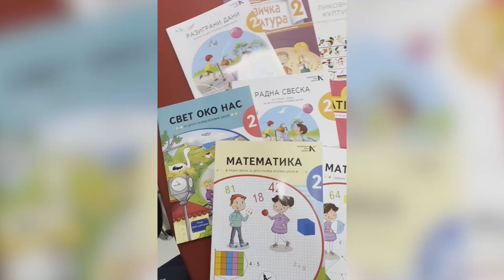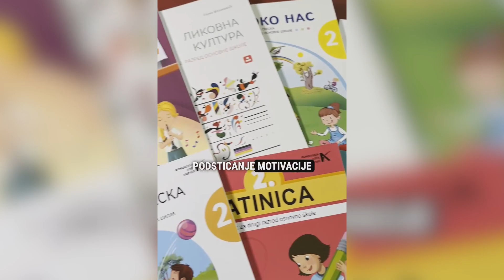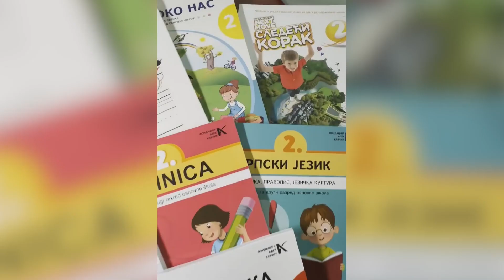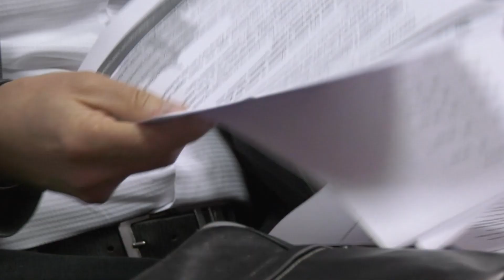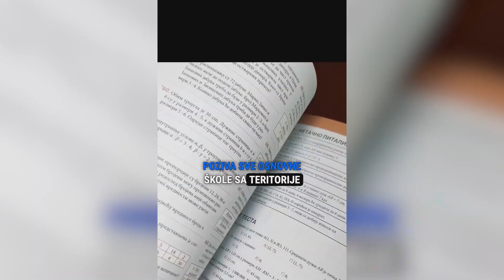ZREPOK i Fondacija Alek Kavčić – Da li će strani izdavači poraziti besplatne udžbenike?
Zrenjaninski poslovni krug je u saradnji sa Fondacijom Alek Kavčić raspisao javni poziv za prijavu osnovnih škola sa teritorije Srednjobanatskog upravnog okruga za dodelu besplatnih udžbenika.